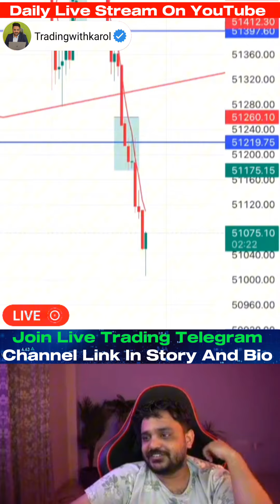Banknifty rocket 🚀 trade | Kis kis ne li ye wali trade ?